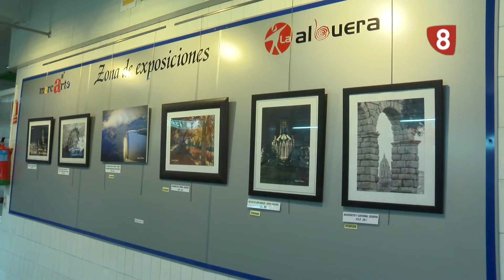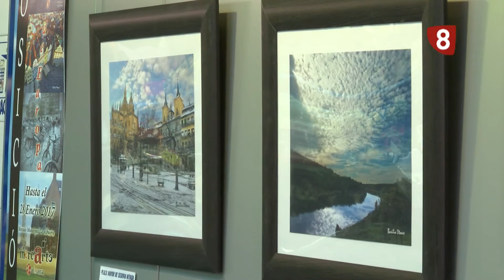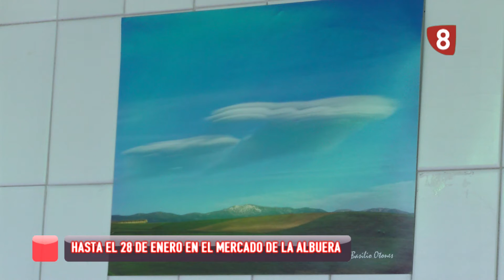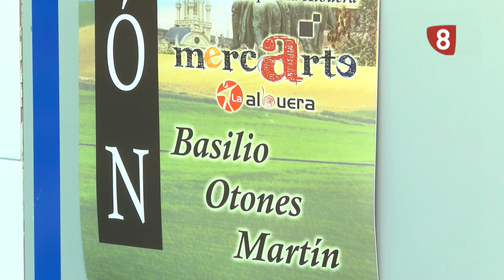EXPOSICIÓN MIRADAS DE EUROPA BASILIO OTONES 24-01-17